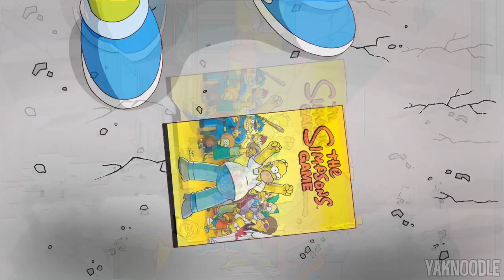The Simpsons Game - Xbox 360 - Part 1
HAPPY EASTER! Katie & Liam step into the famous cartoon town of Springfield in the Simpsons Game!

Join Liam, Jamie & Katie as they traverse the world of gaming, one level at a time. We'll compete against each other or fail together with plenty of screaming, questionable language or mocking Liam along the way.

And Enjoy ^_^